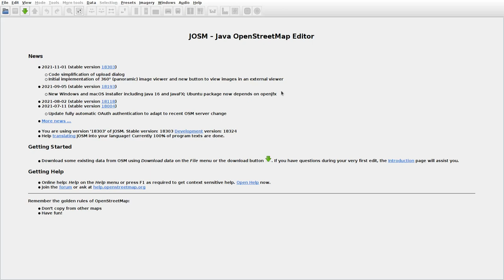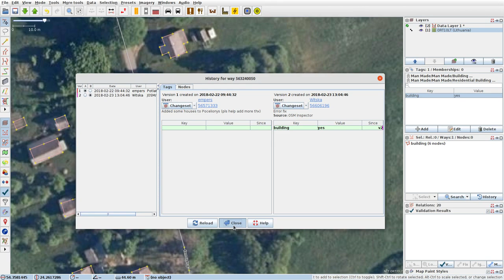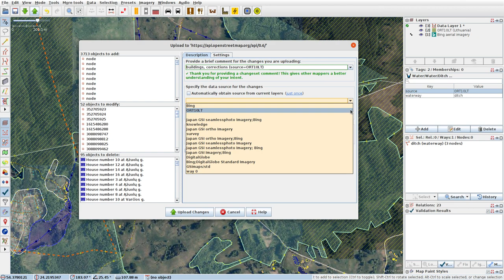JOSMrec0934 2021 11 28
Lithuania. Mieliūnai, Pavartėnai, Pocelonys. Tracing buildings (mainly) in JOSM for openstreetmap.